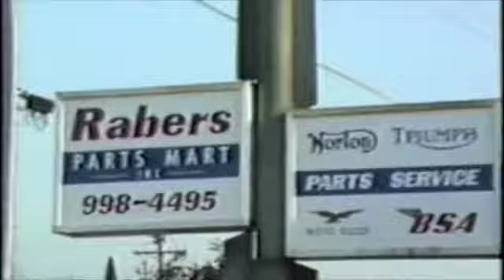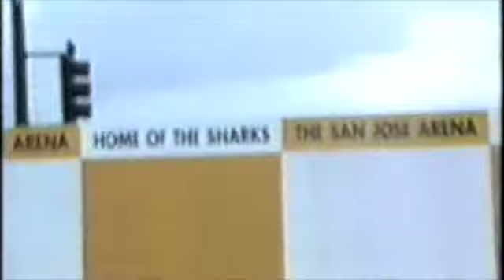River Things - Into the River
The River Things from San Jose do 'Into The River' from 1993.